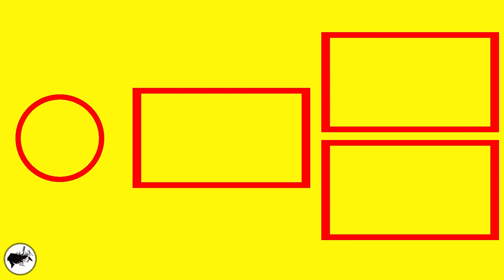Simple updo for long hair | Bridesmaid hairstyles 2020 | Wedding hairstyles that last all day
From updos to down 'dos to everything in between, this roundup of stunning bridesmaid hairstyles is sure to inspire brides and 'maids alike. Try this bridesmaid wedding hairstyle 2020 that will stay put all through the after party.

ℹ  ABOUT HairStyles Official
Ready for a new look? With Hairstyles Official you will find your new hairstyle for each season. These cute hairstyles are so simple to do and are a quick way to switch up your look!  In fact, there are several easy-peasy hairstyles anyone can master, depending on their hair type.

▶ A few elegant styles from my channel that will give you a new look: